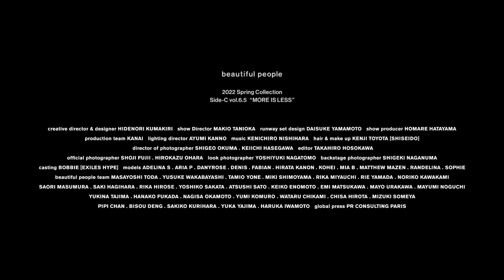beautiful people 2022 PRE-SPRING / Side-C Vol.6.5 "MORE IS LESS"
beautiful people Pre-Spring 2022 Runway Show⁠
Side-C Vol.6.5 "MORE IS LESS"

What if the way to wear a garment is not one but many?
What if we can create a fresh look with fewer pieces in our closet?
One garment fits various scenes.

creative director & designer HIDENORI KUMAKIRI
show Director MAKIO TANIOKA
runway set design DAISUKE YAMAMOTO
show producer HOMARE HATAYAMA
production team KANAI
lighting director AYUMI KANNO
music KENICHIRO NISHIHARA
hair & make up KENJI TOYOTA [SHISEIDO]

director of photographer SHIGEO OKUMA / KEIICHI HASEGAWA
editor TAKAHIRO HOSOKAWA

official photographer SHOJI FUJII / HIROKAZU OHARA
look photographer YOSHIYUKI NAGATOMO
backstage photographer SHIGEKI NAGANUMA
casting BOBBIE [EXILES HYPE]
models
ADELINA S / ARIA P / DANYROSE / DENIS / FABIAN / HIRATA KANON / KOHEI / MIA B / MATTHEW / MAZEN / RANDELINA / SOPHIE

beautiful people team
MASAYOSHI TODA / YUSUKE WAKABAYASHI / TAMIO YONE / MIKI SHIMOYAMA / RIKA MIYAUCHI / RIE YAMADA / NORIKO KAWAKAMI
/ SAORI MASUMURA / SAKI HAGIHARA / RIKA HIROSE / YOSHIKO SAKATA / ATSUSHI SATO / KEIKO ENOMOTO / EMI MATSUKAWA / MAYO URAKAWA / MAYUMI NOGUCHI
 / YUKINA TAJIMA / HANAKO FUKADA / NAGISA OKAMOTO / YUMI KOMURO / WATARU CHIKAMI / CHISA HIROTA / MIZUKI SOMEYA
/ PIPI CHAN / BISOU DENG / SAKIKO KURIHARA / YUKA YAJIMA / HARUKA IWAMOTO